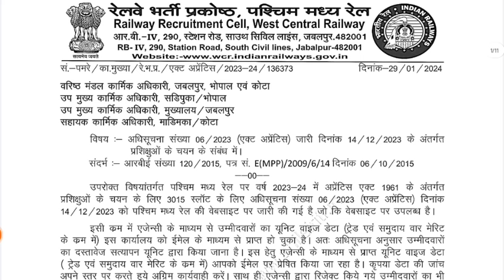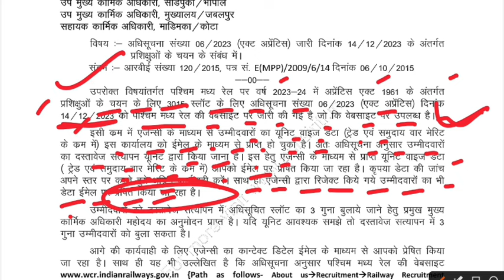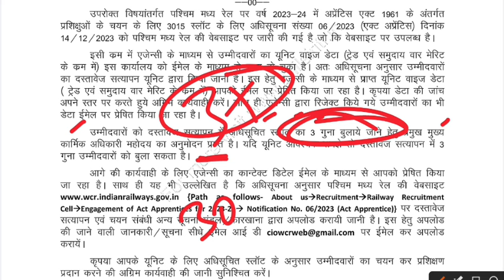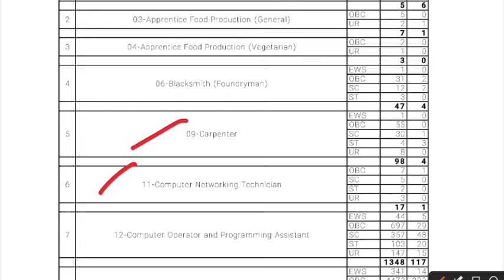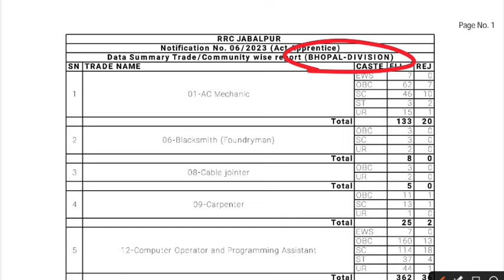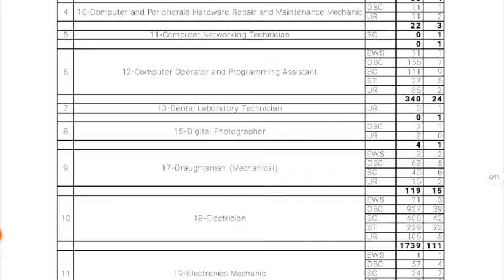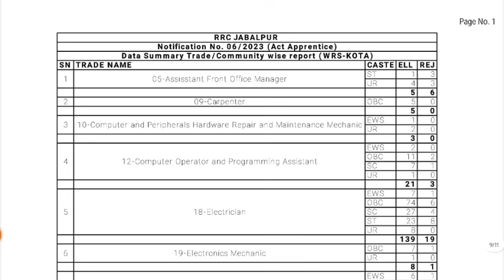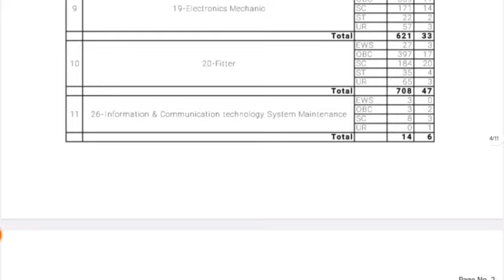Railway Apprentice 2024 | WCR Railway Apprentice Big Update, Merit List को लेकर बड़ी खबर, ITI Pass